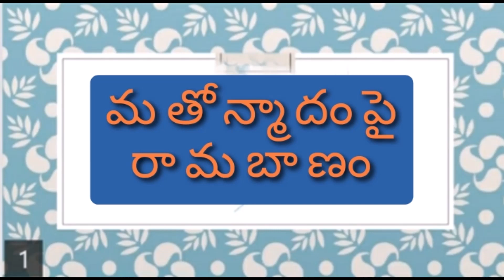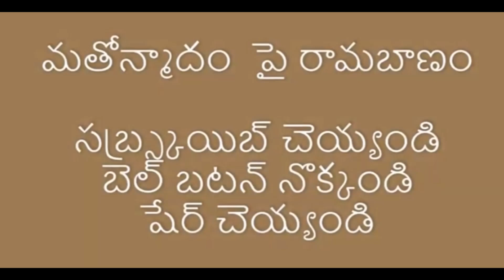యాక్టర్ రాజుకు వార్ణింగ్ యెహోవా పేరెత్తేటప్పటికీ పరుగో పరుగు/Jesus/Bible/Calvary Sathish/Modi/Yogi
Dear friends,
My moto in creating this channel is to fight hatred but not to crate hate.